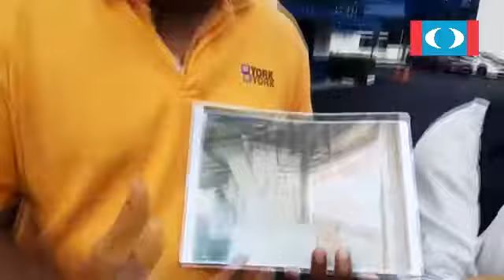77 people staying in one unit? How possible!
Phantom voters detected in Wangsa Maju Parliamentary seat. A short period of 9 months has seen increment of few thousand voters of unidentified origins. Task force was form to identify the unknown voters, led by Wangsa Maju branch chiefs, under advise of KEADILAN Treasurer General Datin Paduka Dr Tan Yee Kew.